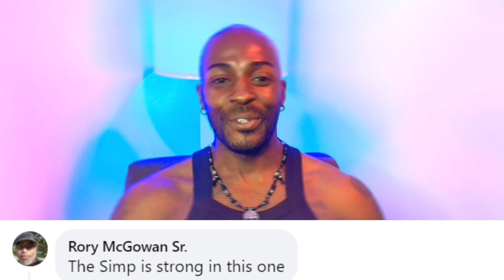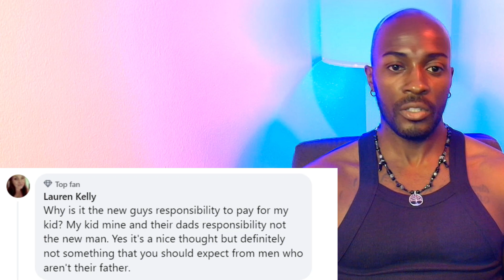Why You Should Date a Single Mom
Watch as this passionate man goes off on a rant about men who won't date single moms*! In today's episode, he passionately dives into the stigmas surrounding single motherhood, challenging toxic stereotypes and preconceptions that deter good men from choosing partners with kids. 💔 For those who think love should come with conditions, think again! This eye-opening discussion not only champions single mothers but also highlights what genuine commitment looks like. 🔥tyshawngaines

Ty'shawn Gaines a.k.a Cold Labz

Most Replayed
0:00 Intro
1:02 Man goes off because men are NOT spending on Single Moms
2:21 What Others Thought
3:28 Don't Pay For Her Sitter Like a Simp